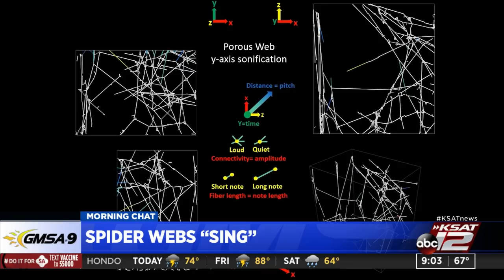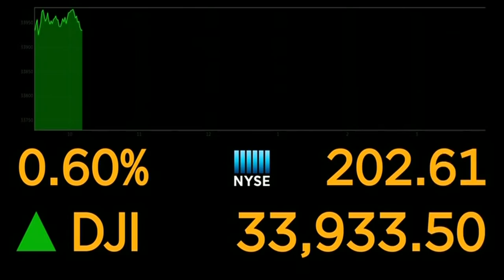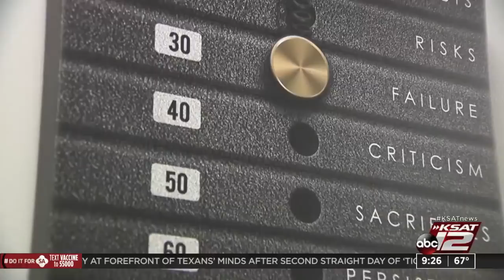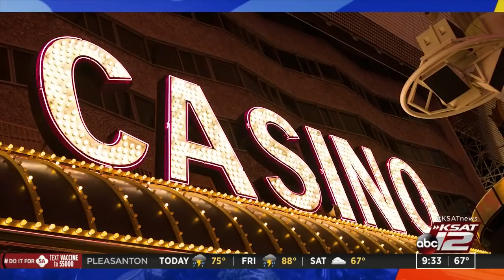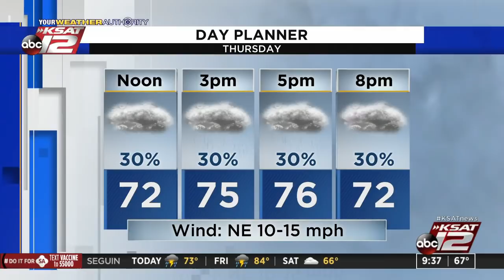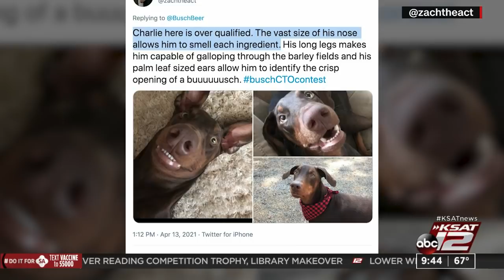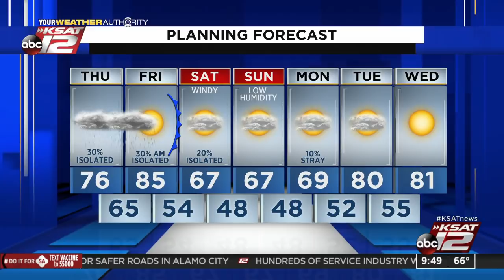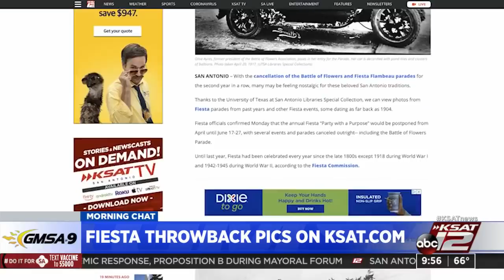GMSA at 9 a.m. : Apr 15, 2021